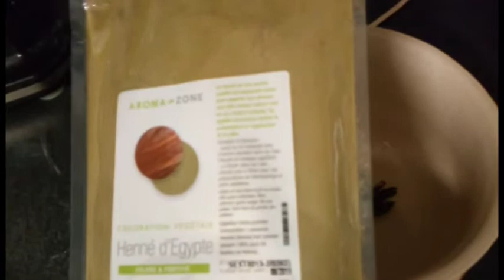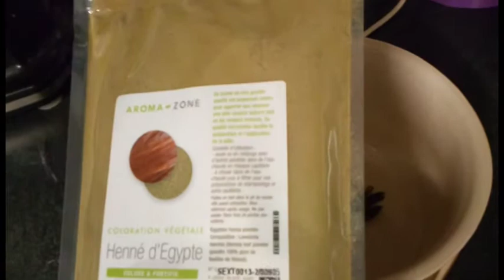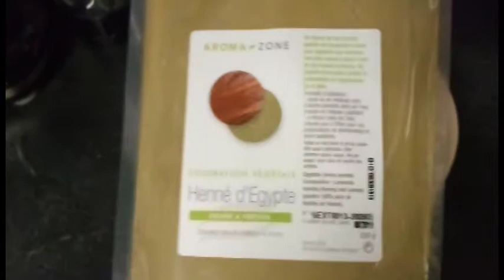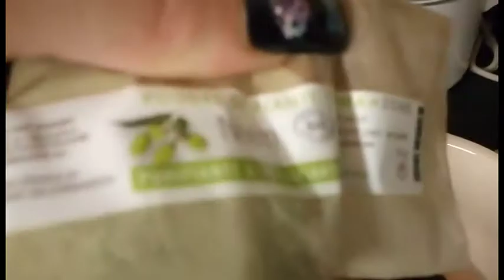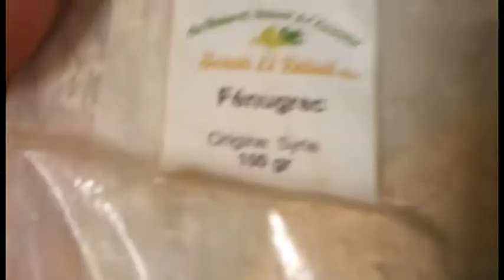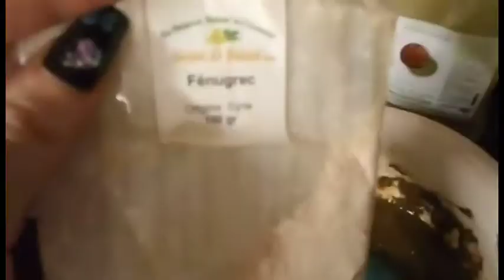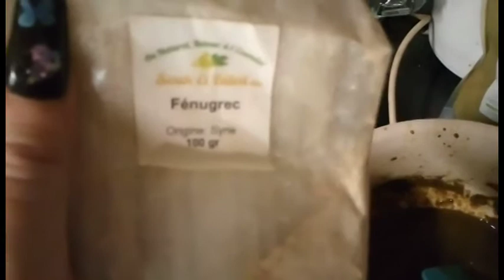Le HENNÉ explications Routine